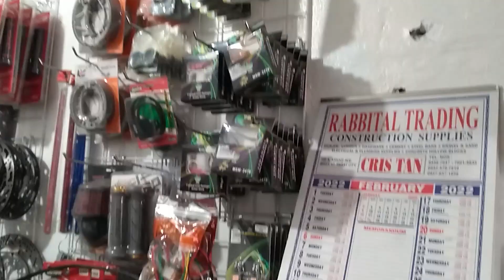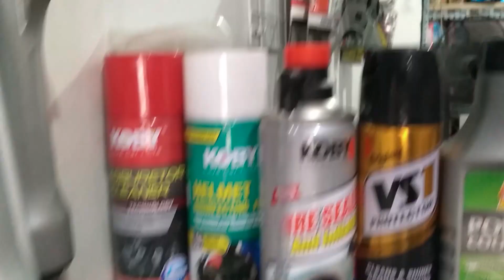MABUTI NALANG NAKITA NAMIN AGAD (Emax The Great)